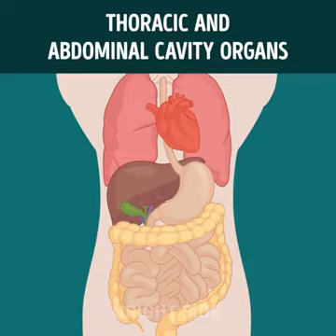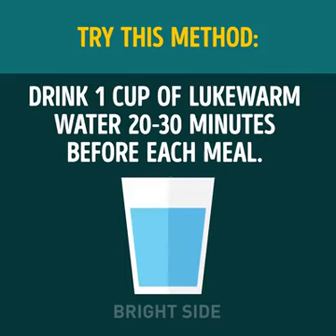Raise your arms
Video from lohhs48